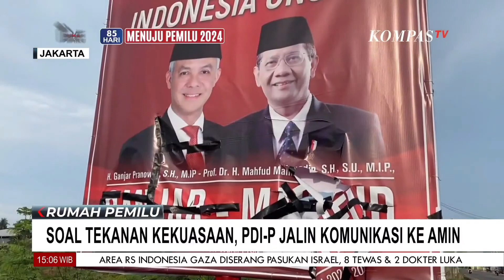PDIP Jalin Komunikasi dengan Pasangan Anies-Imin soal Indikasi Tekanan Kekuasaan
KOMPAS.TV - PDIP Jalin Komunikasi dengan Pasangan Anies-Imin soal Indikasi Tekanan Kekuasaan

Kompas TV
Independen | Terpercaya